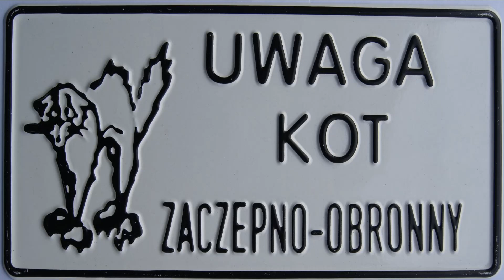Kotek Maine Coon, kot zaczepno-obronny 😸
Kotek Maine Coon zaczepno-obronny, uwaga!!! do bramy dobiegam w 3 sekuny!!!